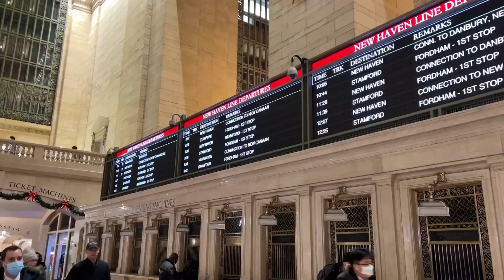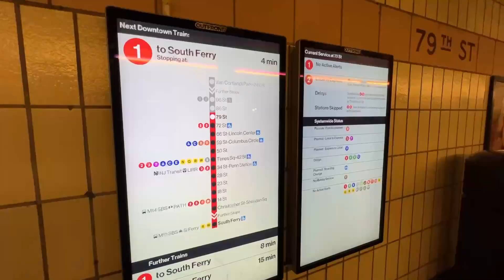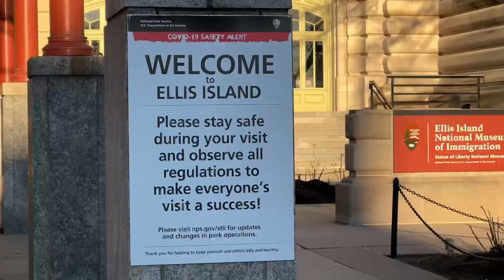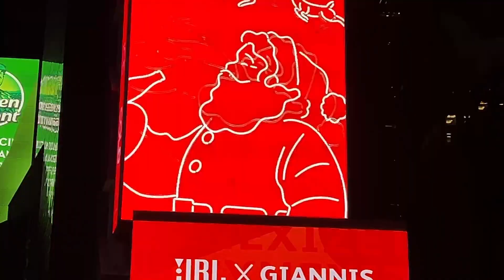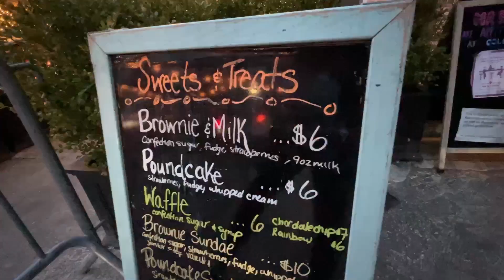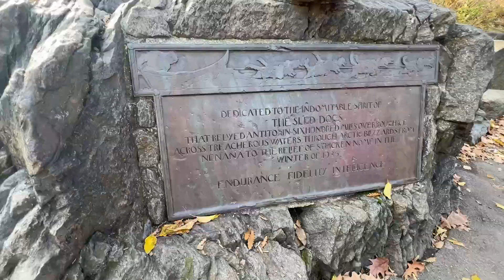Spending the Holidays in New York City!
We were in New York City this December (a week before Christmas) so this vlog is 4 months late!

Thank you to Park Central Hotel and The Arthouse Hotel for hosting our stay!